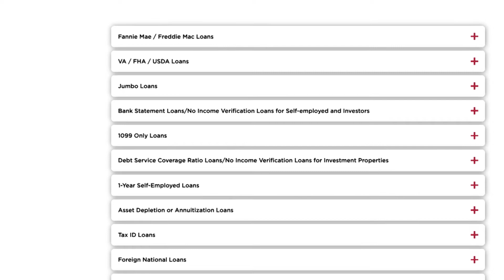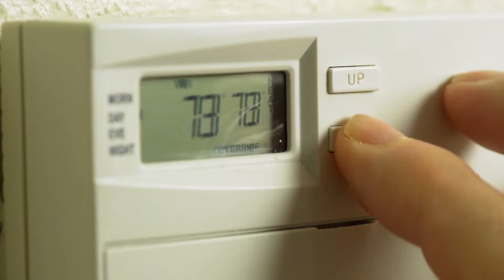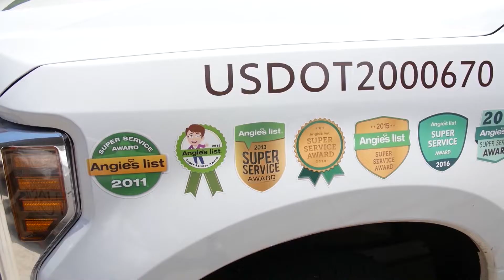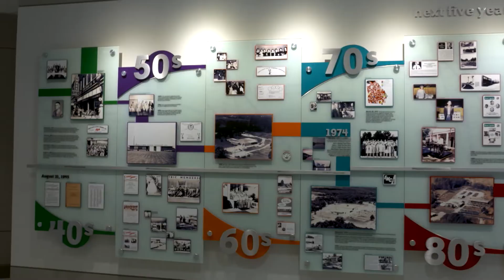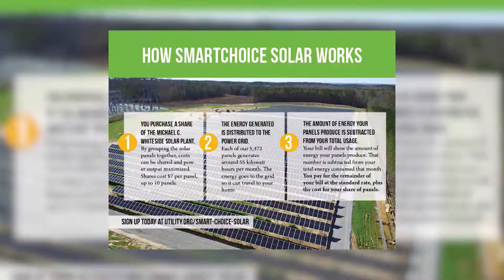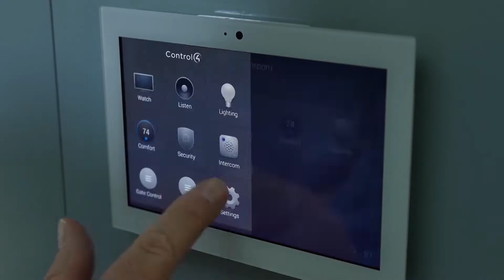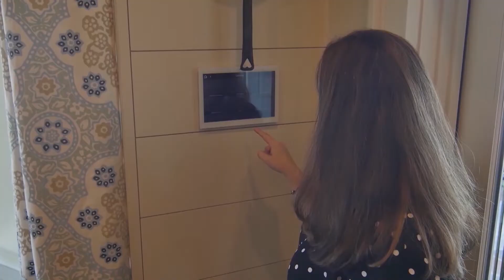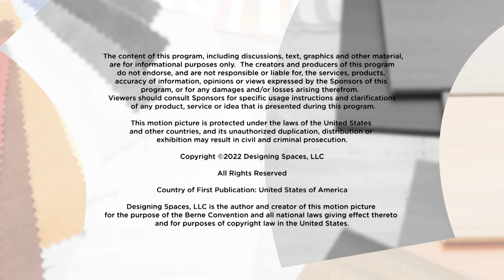Education For Home Buyers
On this local edition of Designing Spaces, we visit Atlanta for an education for home buyers.

A mortgage broker is not the same as a mortgage agent, and there are many benefits to working with a broker. Let’s hear from the experts at StrongBox Home Loans.

With over 15 years of experience in the construction, design, repair, and installation of commercial, residential, and industrial roofs in the metro Atlanta area, Roof Technology Partners has a proven record of safety and customer satisfaction.

Michaelangelo’s provides sustainable landscaping solutions and expert advice on how you can create the outdoor living space of your dreams.

When it comes to furnishing your home, no need to settle for less than the best. We’re taking you on a tour of Georgia Furniture Mart to see how you can live beautifully within any budget.

Being part of a community solar project can give you an economical and safe way to go green. Coweta-Fayette EMC tells us how you can benefit.

The professionals at Aaron’s Home Tech can design and install a simple-to-use, reliable home technology system that your whole family will use and enjoy daily.

Family-owned and headquartered in the South, Delos collaborates with discerning designers to put creative excellence in your home, as well as your home away from home.

DS8539ATL